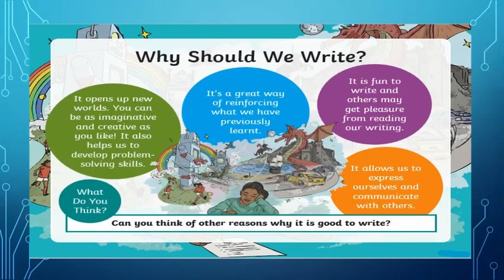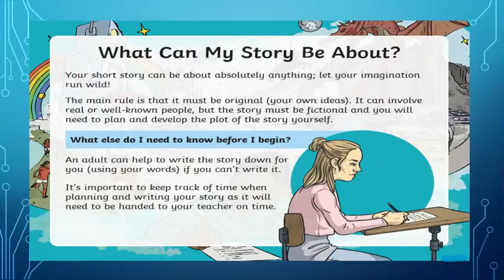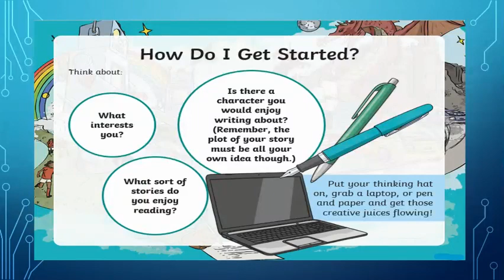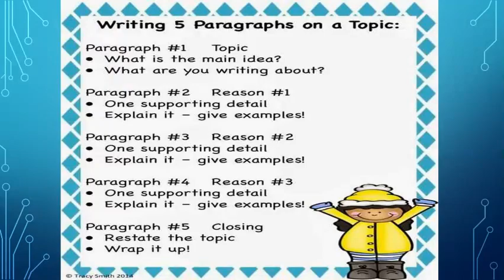How to start writing effectively ? Part (1)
In this video, I will introduce kids to the writing process. Also guide them with tips for effective writing. For more details watch my next video on writing steps. Also visit the below mentioned websites for cool templates and information.